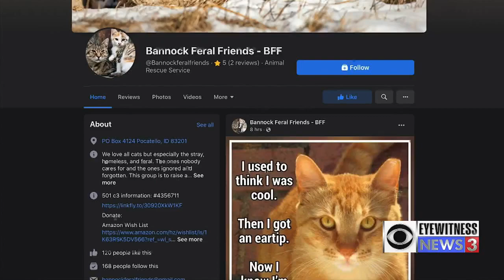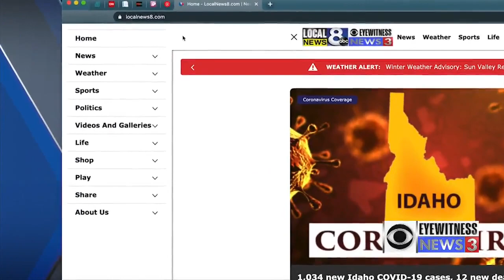Pay It Forward: Bannock Feral Friends